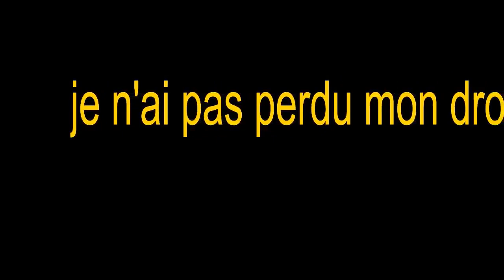Les gorges de l'Hérault et le pont du diable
les gorges de l'hérault le pont du diable en bebope 2